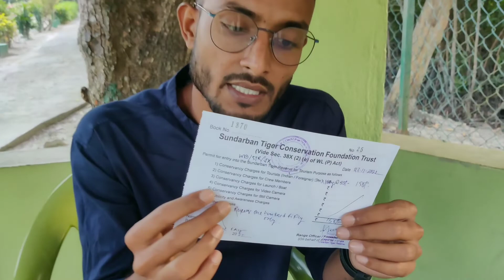Sundarban vlog video ||গ্রামের ছেলে * RAJESH *